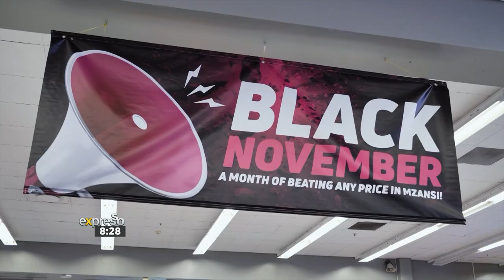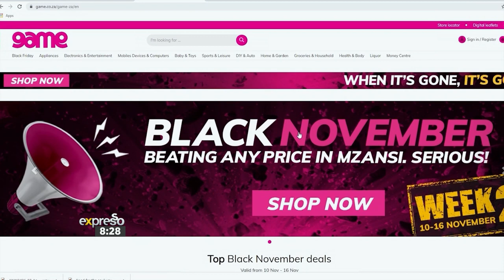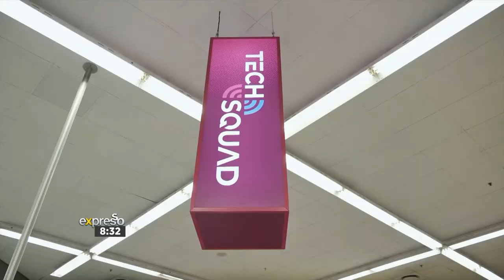Shop Unbeatable Black Friday Specials in-store at Game (GAME)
With Black Friday around the corner – are you worried that you might miss out on all the big deals? Fear not, because Game is running Black Friday deals throughout the month of November where you’ll be able to shop in-store and online all day!